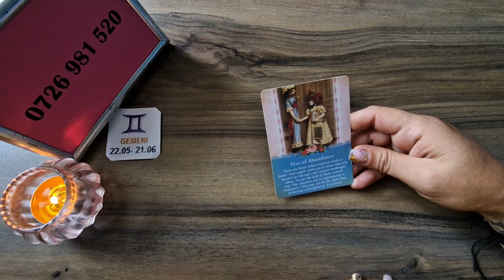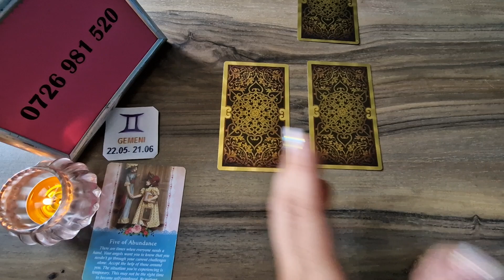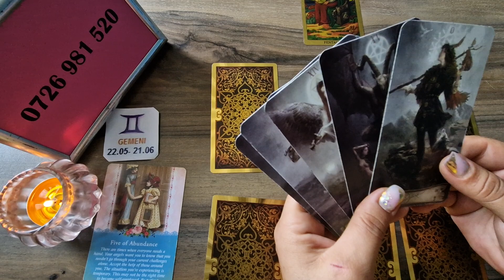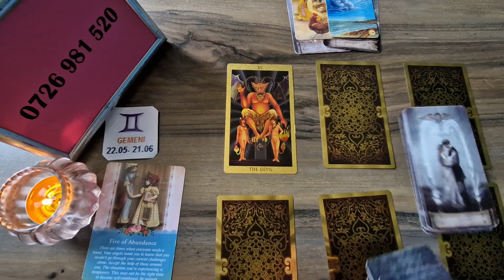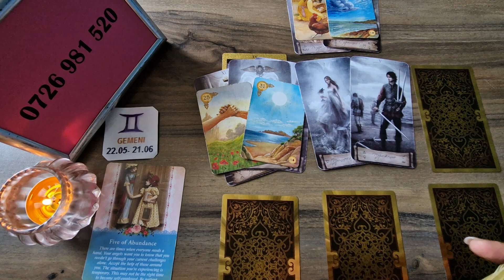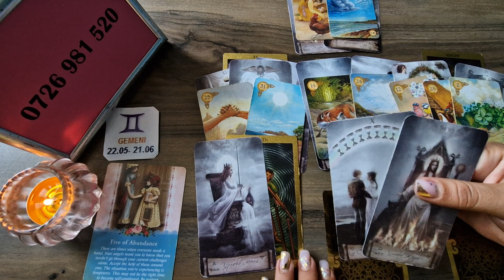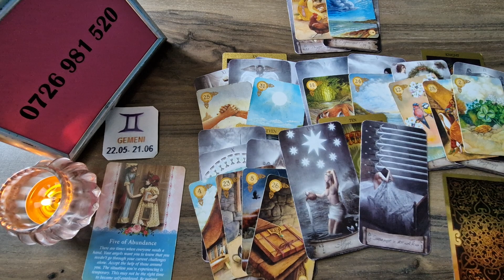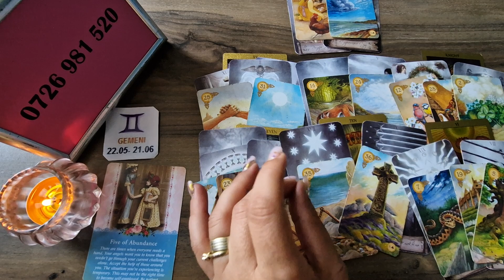Gemeni - Singuri reusiti sa iesiti din probleme ! Bonus August 2023